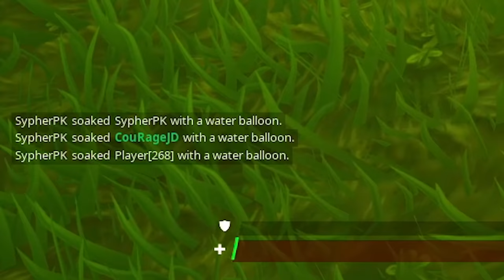I Went UNDERCOVER in SypherPK's Fashion Show!